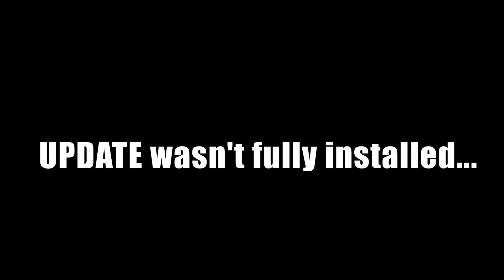A NOOB Tries Elden Ring DLC....Against Rellana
FromSoft isn't pulling the punches with this one as expected. My days does this DLC look pretty, huge, daunting and traumatic all in one. And bruh why is RELLANA my first Boss?! Where that damn dog or lion from the previews? Guess that will be Part 2.